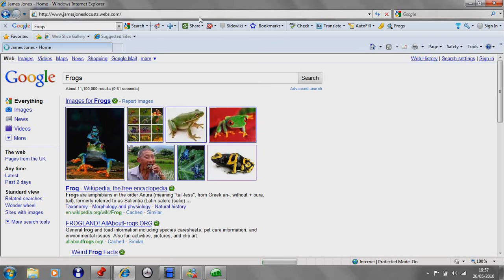How To Find My Website